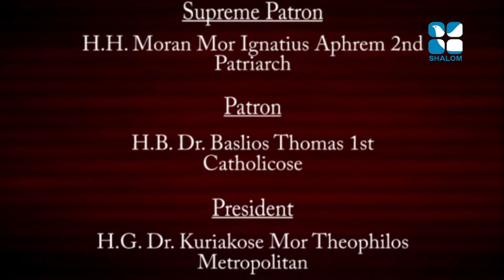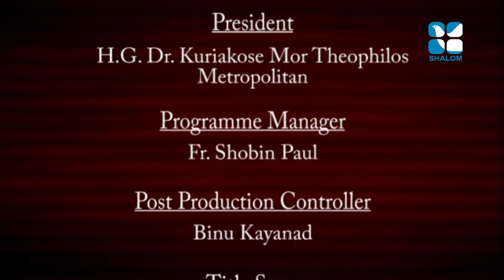Santhwanam - Fr Poulose Parekara - 27/Nov/2017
വിഷയം: അപ്പൊസ്തലനായ പൌലൊസ് ഫിലിപ്പിയർക്കു എഴുതിയ ലേഖനത്തിന്റെ സാരാംശം (ഭാഗം 2)

Latest Malayalam Christian Preaching from Shalom TV programme - Santhwanam by Very Rev. Paulose Parekkara Cor-Episcopa - on 27 Nov 2017